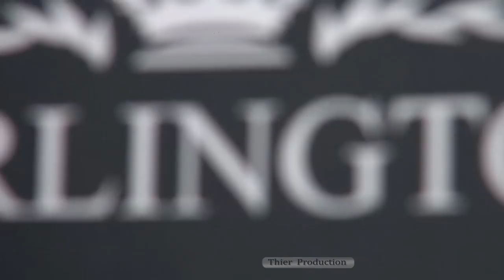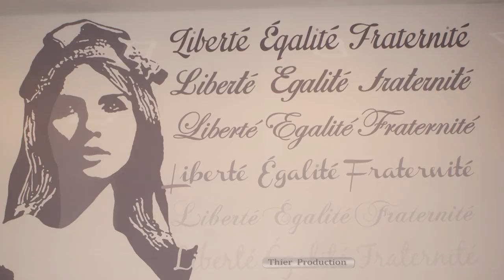MARIAGE FANTA CAMARA ET AMADOU DIARRA 1er PARTIE